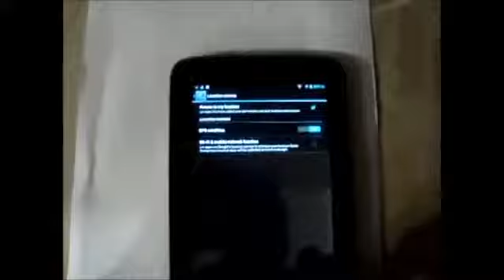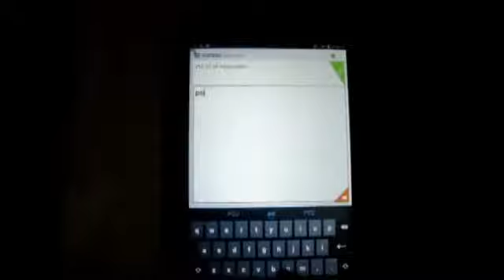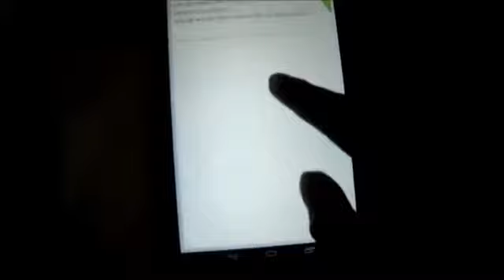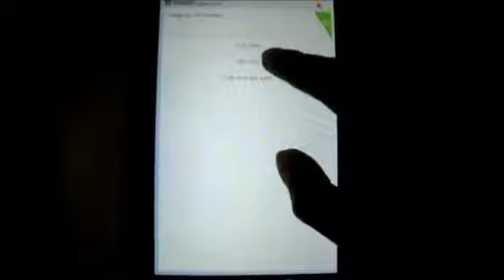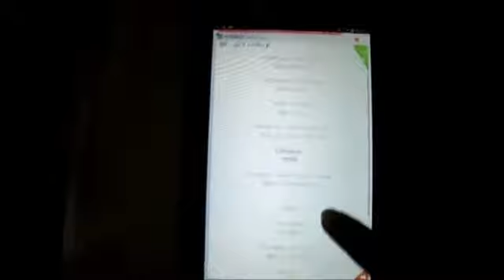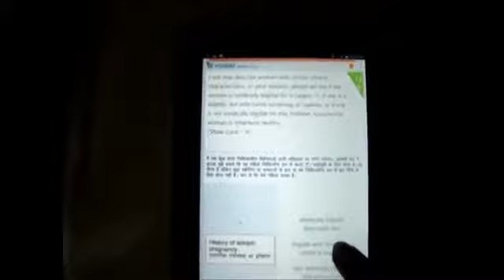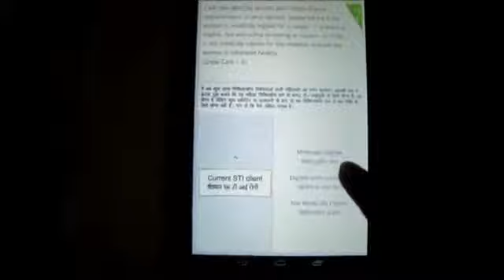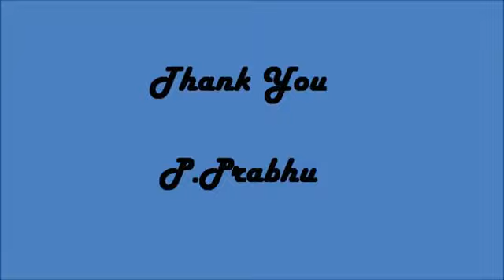Good bye to Paper Pen